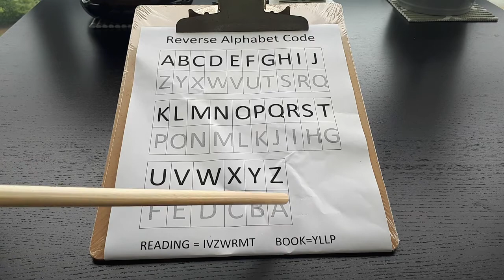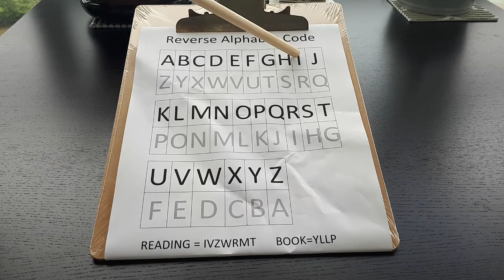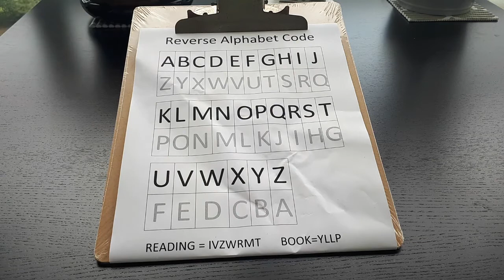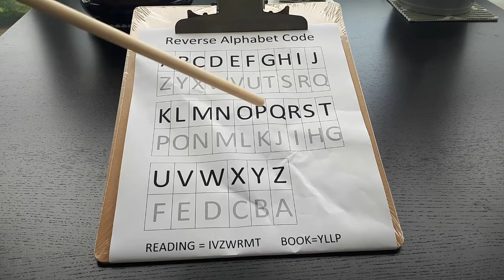STEAM – Coding - Reverse Alphabet Code (Grades 2-5)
Join Helen for the STEAM Club where she will teach you a reverse alphabet code. You’ll need paper and pencil to get started.

to see all our program offerings this season.